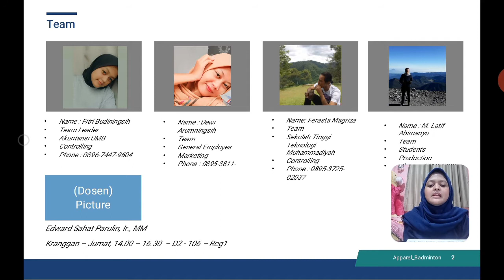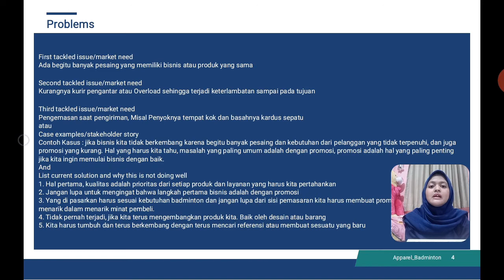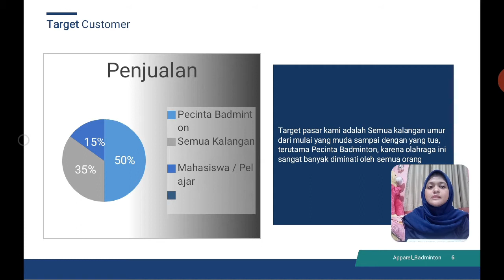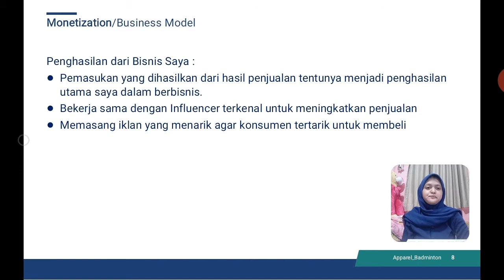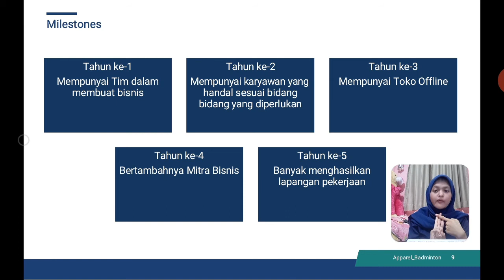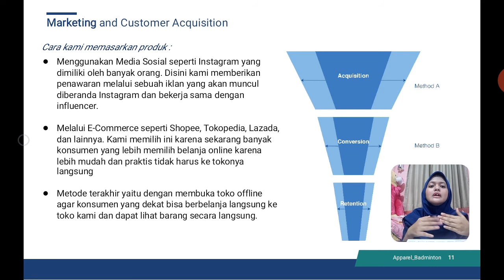Apparel Badminton-Fitri Budiningsih-Kewirausahaan 1-ENFEST 2020